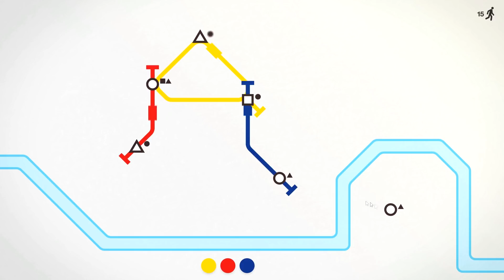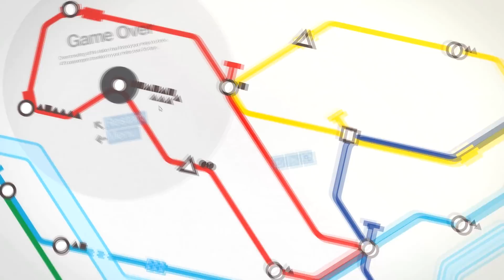dogbomb got a job | YBN REVIEW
Building a city is easy, you just have to lay a ffffffff - WHAT IS HAPPENING? HELPMEFFS!!!

Reviewer: dogbomb

Game:  Mini Metro

Follow dogbomb on twitter @dogbomb